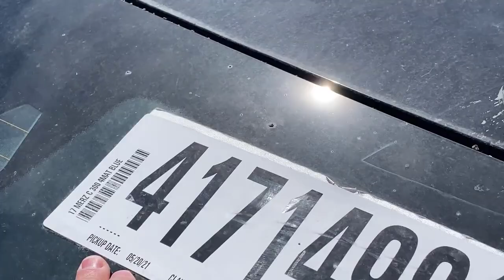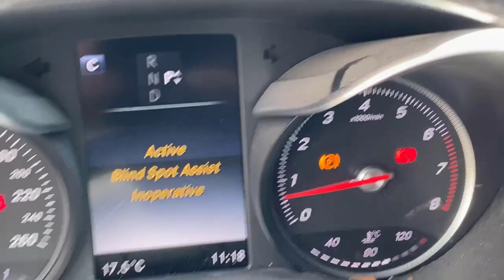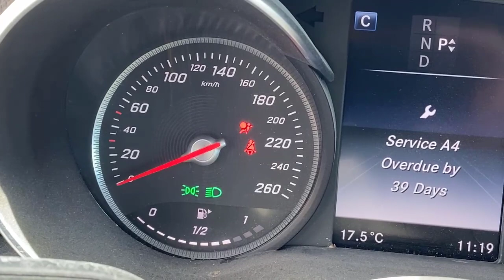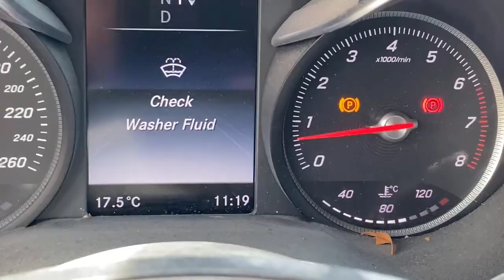Как заработать 10000 евро на одном авто из Канады.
Как заработать 10 000 евро на одном авто из Канады.
2017 Мерседес C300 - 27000 км!